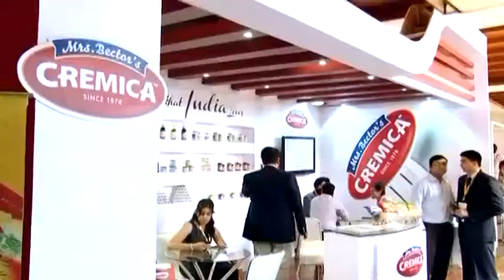Interview of Akshay Bector, MD, Mrs. Bector's Food Specialties Ltd.